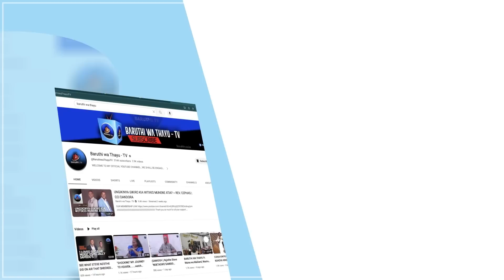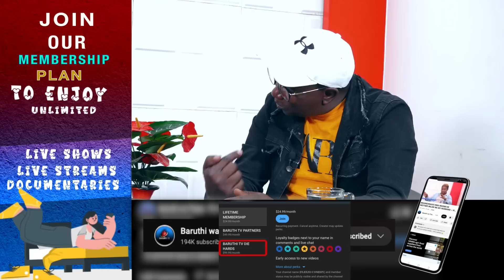"CIRINGI YA NGA": NYIMBO IRIA "MUIGAI WA NJOROGE" AHURAGA AKIENDIA MOVIE NICIO CIANGUCIRIIRIE KUINA